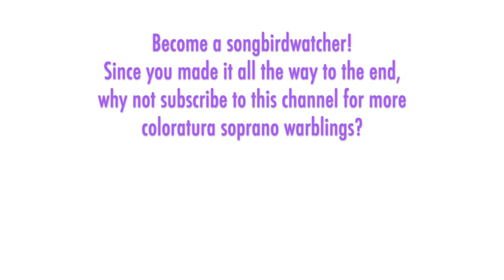Julia Lezhneva - Salieri: LA SECCHIA RAPITA, Sulle mie tempie, Schwetzingen 2022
THE SONGBIRD:  Julia Lezhneva (Юлия Лежнева) was born in 1989 in Russia. She studied at music schools and privately with Irina Zhurina, Elena Obraztsova, and Yvonne Kenny among many others and became a protege of Kiri Te Kanawa. Lezhneva specializes in florid baroque and classical era material, but also sings Rossini, Meyerbeer, and Russian composers. Lezhneva has made several recital recordings and appeared to critical acclaim in Salzburg, Paris, London, Brussels, New York, Vienna, and Amsterdam.

THE MUSIC:  "La secchia rapita" ("The Kidnapped Bucket") is an heroic opera in three acts by Antonio Salieri. It was first performed in 1772 at the Burgtheater in Vienna and later staged in Mannheim (1774), Dresden (1775), and Modena (1787). It received a contemporary revival in Modena in 1990 under the direction of Frans Brüggen (available on YouTube). The bravura aria "Sulle mie tempie in dono" is sung by the character Gherarda in Act Two, and noted for its prominent use of brass instruments. This performance features the Concerto Köln.